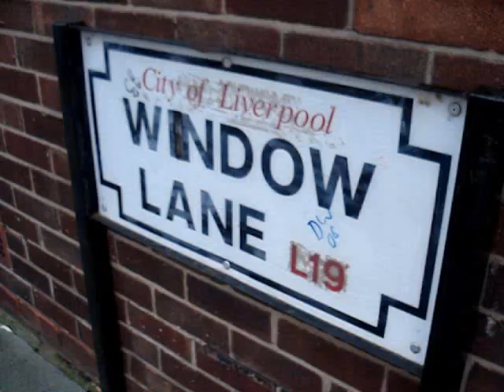Urban Regeneration Garston 'Under The Bridge' Liverpool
The 'Under The Bridge' Area of Garston, Liverpool. Work finally begins on regenerating the area.